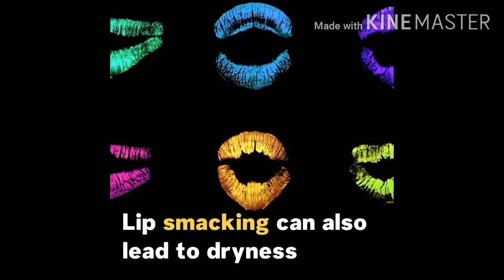5 ways to have healthier lips..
5 ways to have healthier lips neutrally